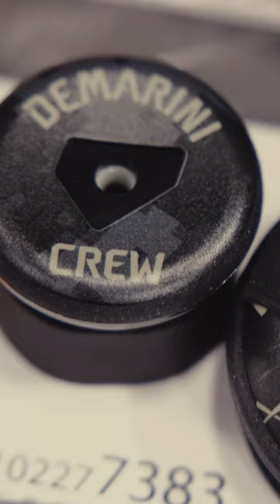DeMarini Custom Bats: Designed & Built in the USA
Every DeMarini Custom bat is Designed & Built in the USA. Head to demarinicustombats.com and orders yours for just $50 more.